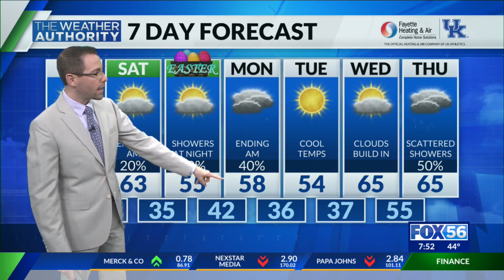Morning weather forecast: 4/15/22